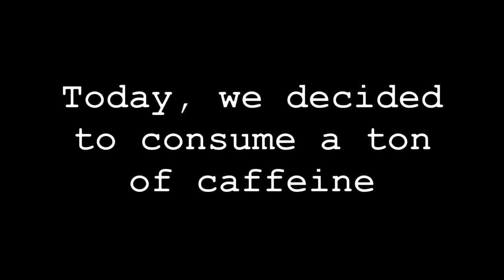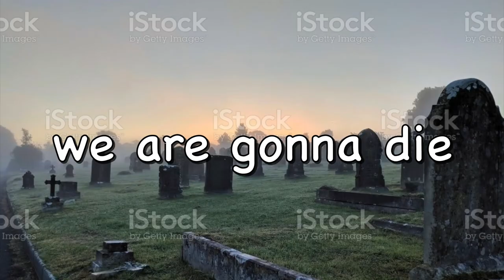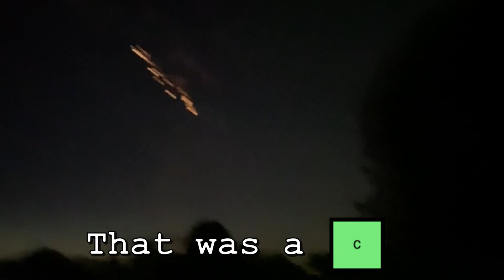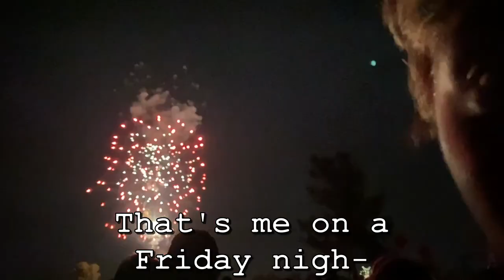We Drank 8 Shots Of Espresso And This Is What Happened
Seriously, don't try this.
Let us know what other stupid things you want to see us do next time.

0:00 Consuming caffeine
3:12 Experiment Start
6:09 Insane Fireworks